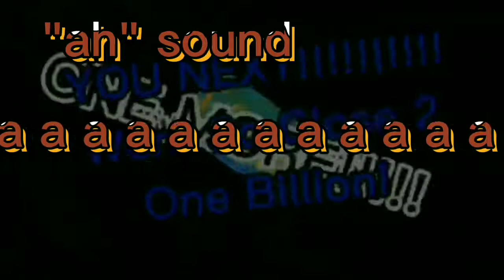Filping a lmage Continues To 134 Billion Times [Fixed, becuz i forgot 16 Billion]